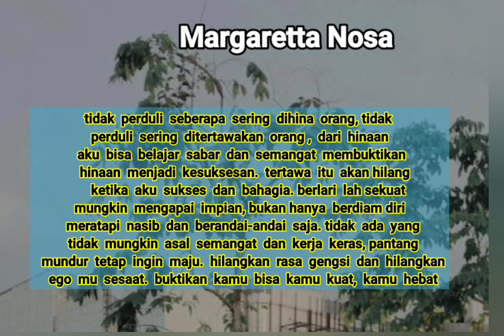ABAIKAN sukses# pantang mundur Margaretta Nosa #